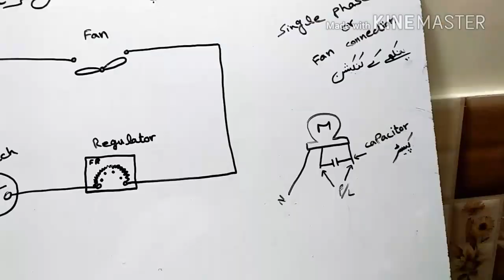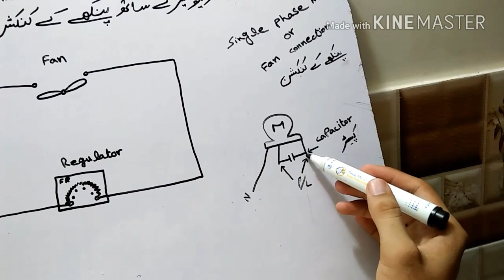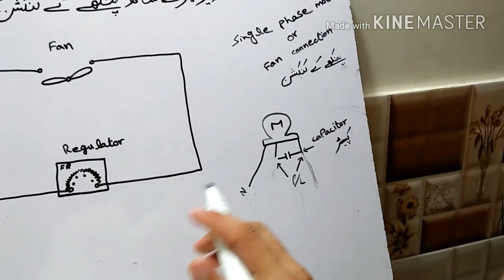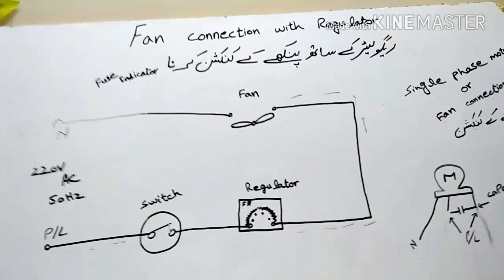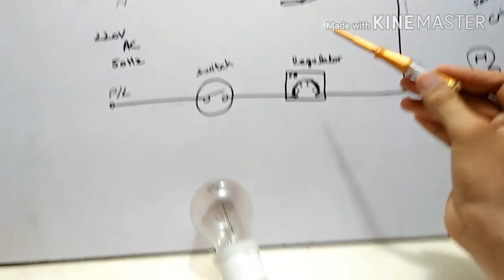Fan connection with regulator in urdu/hindi ریگولیٹر کے ساتھ پنکھے کے کنکشن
fan regulator circuit diagram
regulator lagane ka tarika
regulator wiring

To learn electrical work to see our channel and videos
بجلی کا کام سیکھنے کے لئے ہماری ویڈیوز دیکھیں